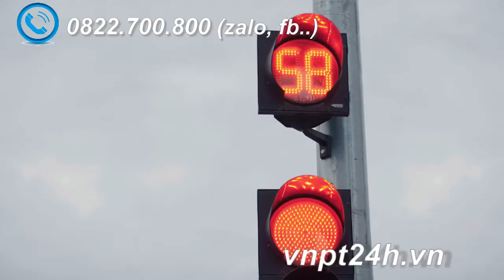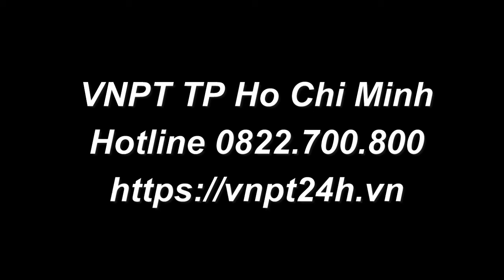Cáp quang VNPT Thủ Đức, lắp mạng internet VNPT Thủ Đức - LH 0822700800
Cáp quang VNPT Thủ Đức, lắp mạng internet VNPT Thủ Đức.
Khuyến mãi lắp đặt cáp quang VNPT cập nhật mới nhất tại
Trung tâm kinh doanh VNPT Tp Hồ Chí Minh
Hotline tư vấn dịch vụ: 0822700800